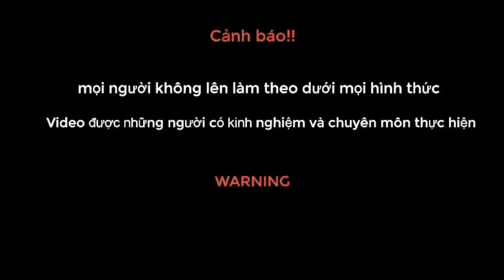Con Hổ mang tinh quái..một ngày truy bắt khá gian nan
Thành Lương vlogs hunting